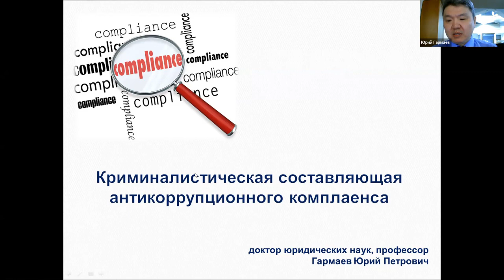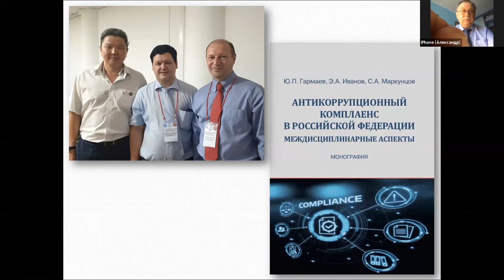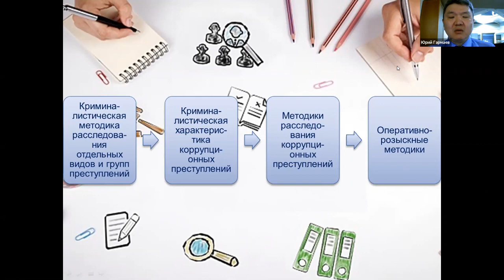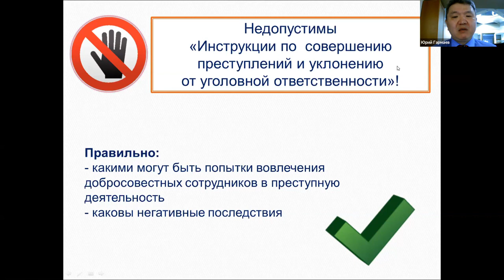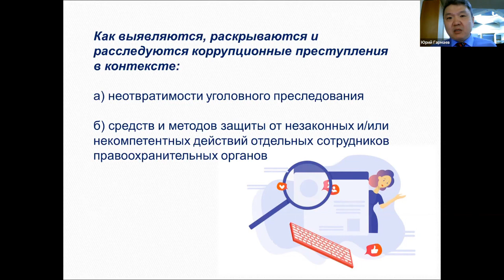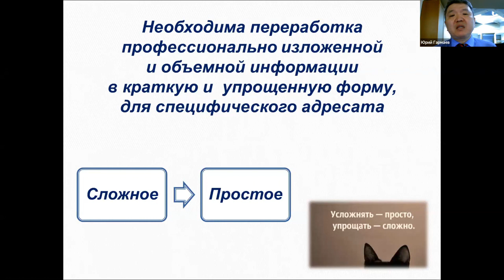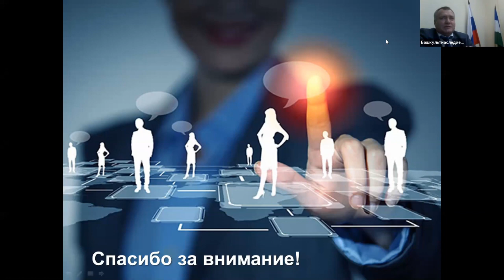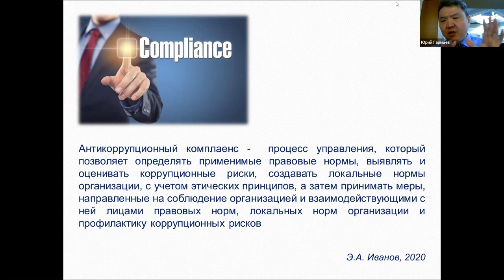«Криминалистическая составляющая антикоррупционного комплаенса». Доклад на конференции в ТГУ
Представляем видеозапись выступления проф. Ю. Гармаева с докладом на Всероссийской научно-практической конференции «Правовые проблемы укрепления российской государственности» (г. Томск, юридический институт Национального исследовательского Томского государственного университета, 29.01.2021 г.).

Тема доклада: «Криминалистическая составляющая антикоррупционного комплаенса».

Монографию  «Гармаев Ю.П., Иванов Э.А., Маркунцов С.А. Антикоррупционный комплаенс в Российской Федерации: междисциплинарные аспекты. Монография. М.: ИД Юриспруденция, 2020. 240 с.» можно получить несколькими способами:

2) фрагмент монографии, посвященный криминалистическим и оперативно-разыскным аспектам антикоррупционного комплаенса (автор Ю.П. Гармаев) – написав в комментарии под этим видео отзыв о выступлении и указав адрес эл. почты;

Контакты для индивидуальных консультаций:
Профессор Юрий Петрович Гармаев
Соц.сети:

Оставляйте вопросы и свое мнение в комментариях – постараемся ответить.